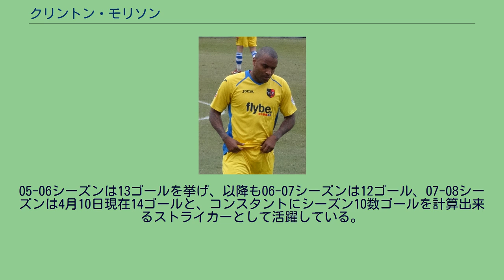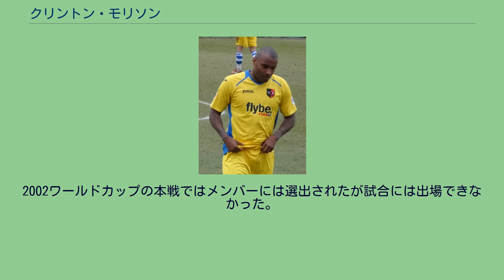クリントン・モリソン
コルチェスター・ユナイテッドFCの選手
エクセター・シティFCの選手
レディッチ・ユナイテッドFCの選手
クリントン・モリソン（Clinton Morrison、1979年5月14日 - ）は、イングランド・ワンズワース・ロンドン特別区出身の元サッカー選手。
現在はサッカー評論家。
出身はロンドンだが、祖母の1人がアイルランド人であるため、代表チームはアイルランドを選択している。
ジャマイカおよびトリニダード・トバゴの血も引く。
1998年5月に2部所属のクリスタル・パレスFCでデビュー。
翌1998-99シーズンからレギュラー入りし13ゴール、更に99－00、00-01シーズンも14ゴールを挙げる。
01-02シーズンには26ゴールを記録し、FAプレミアリーグ所属のバーミンガム・シティFCにトレードで移籍。
なおこの時、バーミンガムからクリスタル・パレスに出されたのがアンディ・ジョンソンであった。
しかしバーミンガムではレギュラーポジションを確保することが出来ず、結局04-05シーズンまで3季所属して87試合出場14ゴールに終わる。
2005年8月に再び2部所属のクリスタル・パレスに復帰。
05-06シーズンは13ゴールを挙げ、以降も06-07シーズンは12ゴール、07-08シーズンは4月10日現在14ゴールと、コンスタントにシーズン10数ゴールを計算出来るストライカーとして活躍している。
08-09シーズン前にコヴェントリー・シティFCに移籍した。
ここでも2年連続2桁ゴールの安定した成績を残した。
2010年7月、シェフィールド・ウェンズデイFCへ移籍。
13-14シーズン限りでコルチェスター・ユナイテッドFCを退団。
2014年11月27日、フットボールリーグ2のエクセター・シティFCに加入した。
2017年にミックルオーバー・スポーツFCを最後に現役を引退。
引退後は、スカイスポーツなどでコメンテーターを務めている。
アイルランド代表では2002ワールドカップ後に主力の一角を担うようになり、ロビー・キーンのパートナーとしてEURO2004予選、2006ワールドカップ予選を戦っている。
2002ワールドカップの本戦ではメンバーには選出されたが試合には出場できなかった。